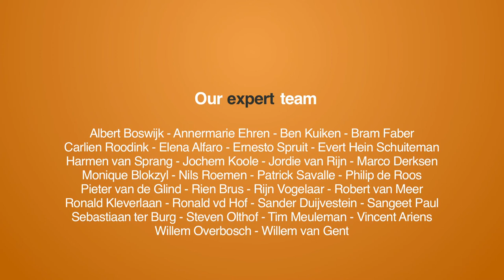Update: interview Kickstarter, a virtual expedition and our trip to OuiShareFest in Paris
Crowd Expedition update with Jelle Drijver about my interview at Kickstarter, the first virtual crowd expedition interview and our trip to the OuiShareFest in Paris next week.